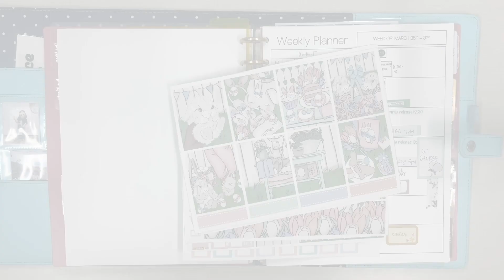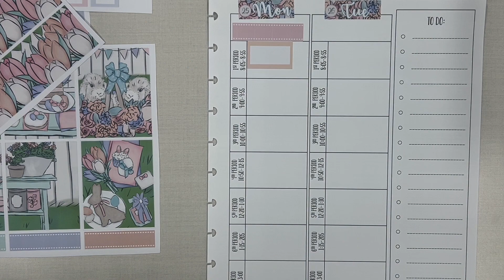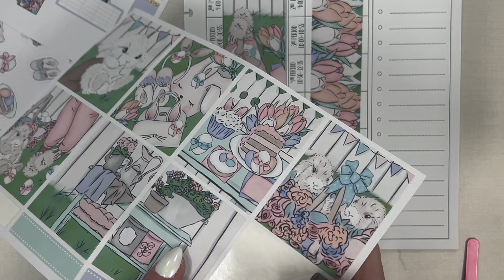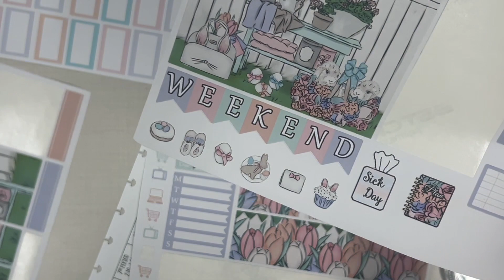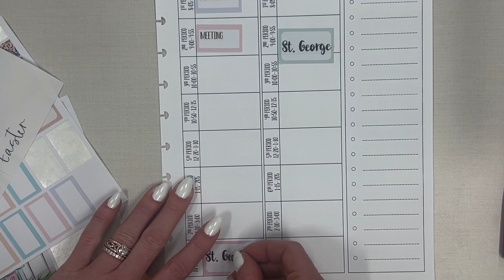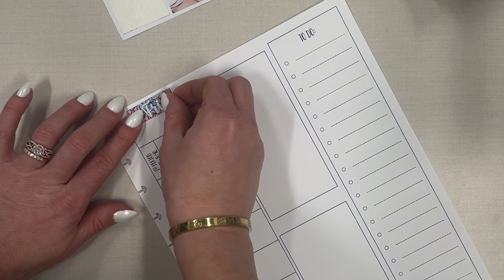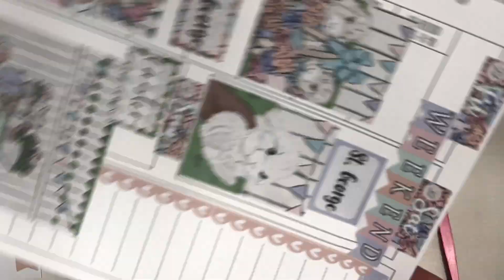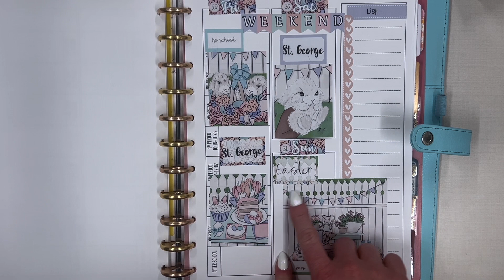Plan With Me: March 25th-31st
Here is Pansys Prints Etsy Shop